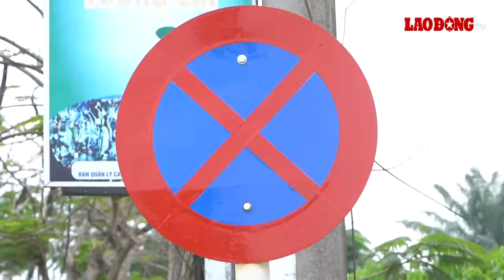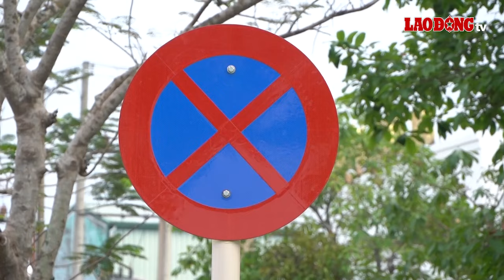Sở GTVT Cần Thơ thông tin vụ biển cấm dừng đỗ tràn lan trong khu công nghiệp | Báo Lao Động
BÁO LAO ĐỘNG | Cần Thơ - Ông Nguyễn Đăng Khoa - Phó Giám đốc Sở GTVT TP Cần Thơ - cho hay, trước đó, Công ty Cổ phần xây dựng hạ tầng Khu công nghiệp Cần Thơ cắm biển cấm dừng, cấm đỗ trên một trục đường có mời lực lượng chức năng, nhưng khi cắm toàn bộ các tuyến đường trong khu công nghiệp Trà Nóc 1 và 2 thì chưa có sự phối hợp.

* Đường dây nóng: 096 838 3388